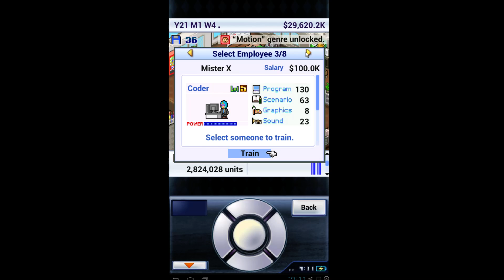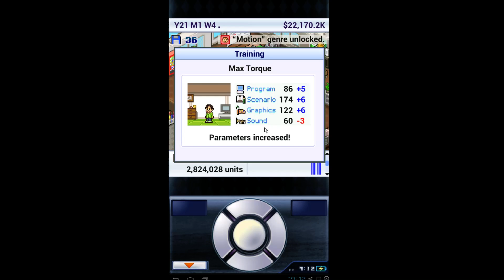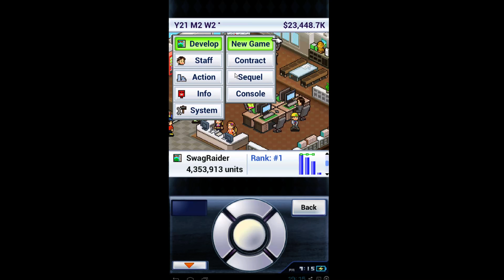GAME DEV STORY ★ [23] Das Ende der Story! - Let's Play Game Dev Story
Let's Play Game Dev Story Part 22: Ihr habt es euch schon lange gewünscht, hier kommt sie: Die eigene Konsole!

«LETS PLAY GAME DEV STORY»
Kommentiertes Gameplay, aufgenommen, geschnitten und veröffentlicht von Hijuga (2014)